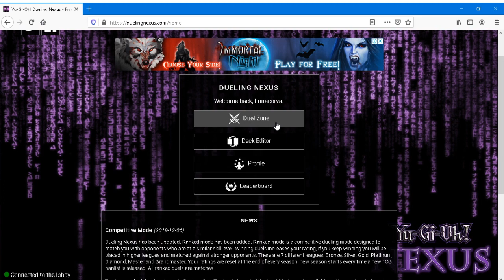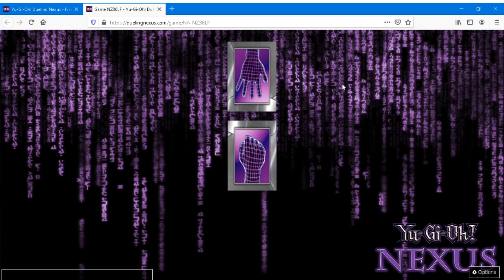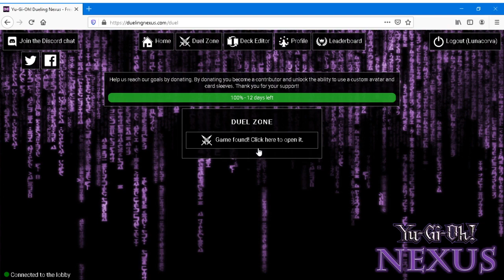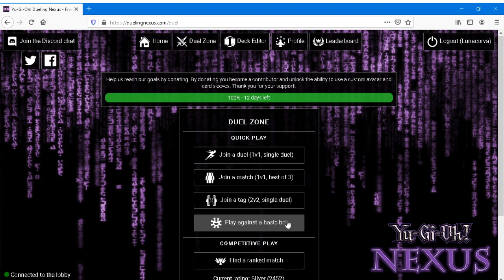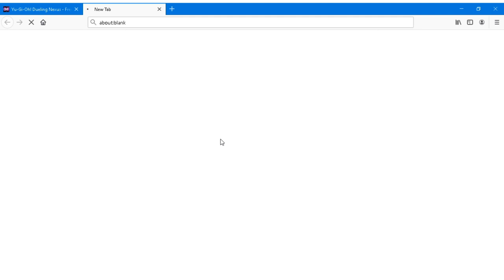Lunacorva plays Yu-Gi-Oh!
Seeing how my deck does playing competetively.